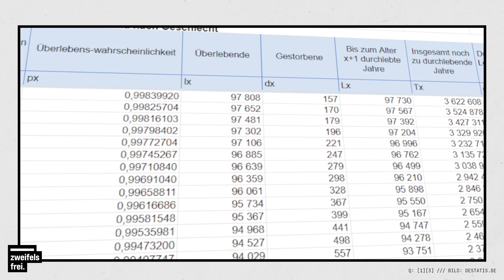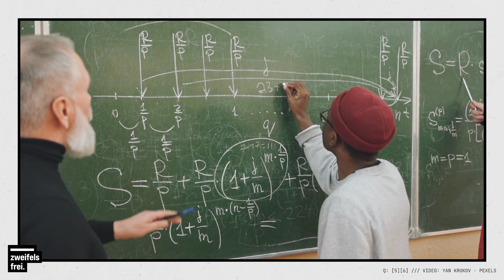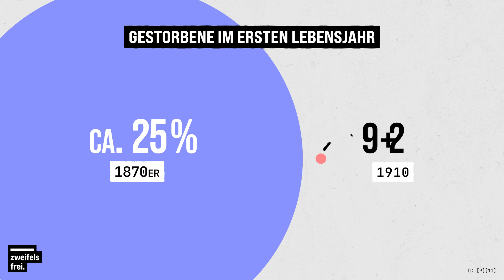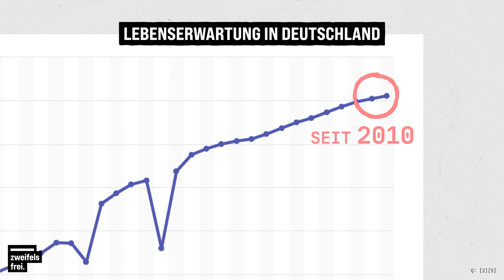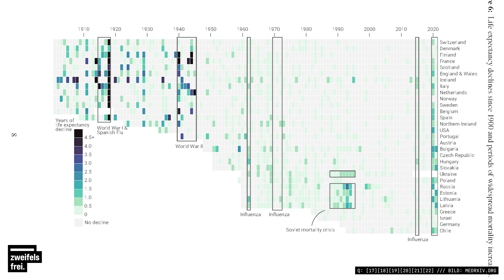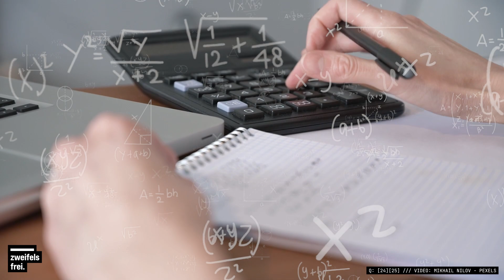Alarmierende Zahlen? Deine Lebenserwartung sinkt!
Wir alle sterben - das ist sicher. Die Frage ist nur: Wann? Eigentlich ist die Lebenserwartung in den letzten 150 Jahren immer weiter angestiegen. Dafür sind zum Beispiel die gesunkene Säuglingssterblichkeit und Fortschritte in der Medizin verantwortlich. Aber seit Beginn der Pandemie ist die Lebenserwartung zurückgegangen. Was genau das bedeutet, wie sich die Lebenserwartung weiter entwickeln wird und was es mit dem Begriff auf sich hat – darum geht es in diesem Video.

0:00 Anmod
0:37 Sterbetafeln und deine Lebenserwartung
2:02 Wie siehts in Deutschland aus?
4:07 Uff, die Lebenserwartung sinkt?
6:23 Covid weltweit
7:03 Fazit
8:07 DEINE Lebenserwartung

Moderation: Philip Strunk
Kamera & Ton: Marius Stolz
Redaktion: Pauline Spitzer, Fabian Buß, Simon Gödert
Art Direction & Motion Design: David van Stephold
Schnitt: Leon Schardt

Soundtrack:
SIERRA KIDD - GELD MACHT RESPEKT
CZARFACE x MF DOOM - Break in the Action
3Plusss - WAS IST DAS PT.1
Beyoncé - CUFF IT

zweifelsfrei gehört zu funk.